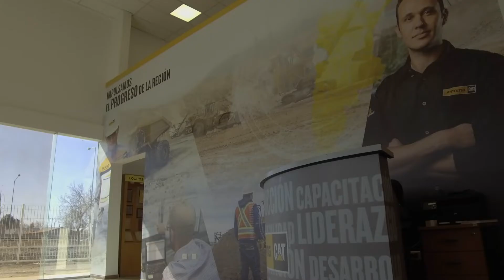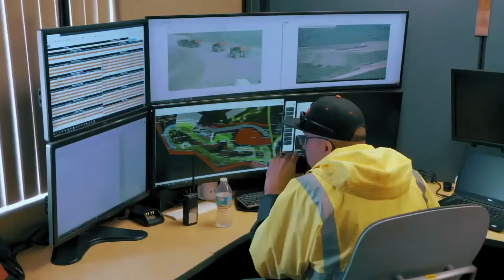Finning apuesta a la provincia de San Juan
Finning Cat Argentina reabre un centro de reparación de componentes para la minería y un nuevo centro de entrenamiento técnico en San Juan.